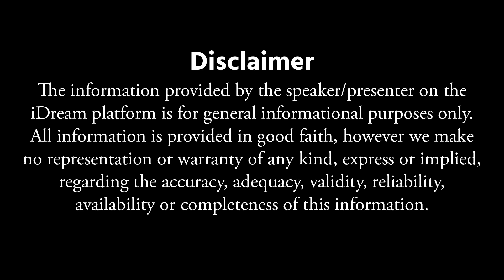ఆత్మ - దేవుడు గురించి ఎవ్వరికి తెలియని ఆశ్ఛర్యకరమైన విషయాలు || Swami Om Swarup || iDream Devotional